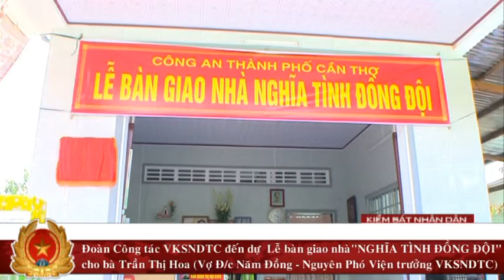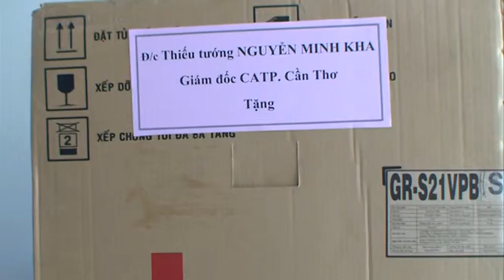KSfb bàn giao nhà tại Cần Thơ